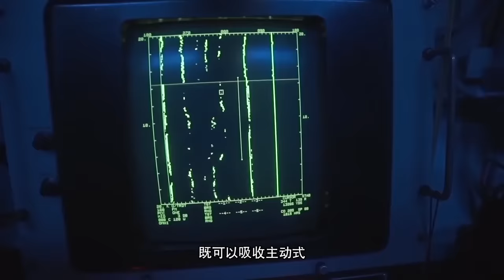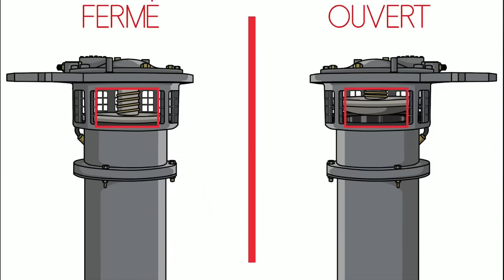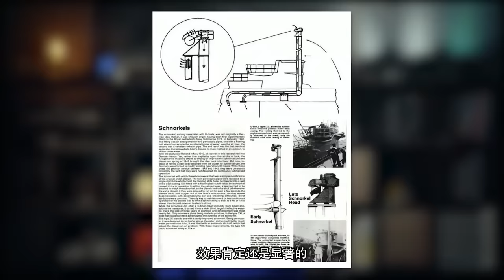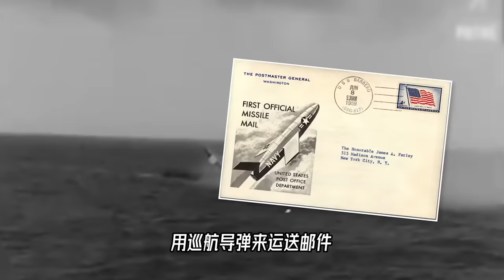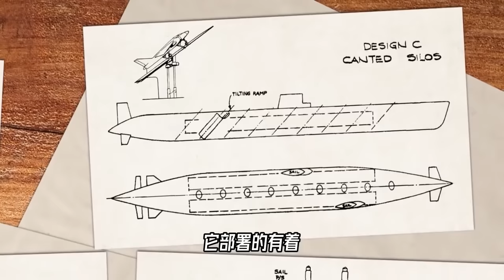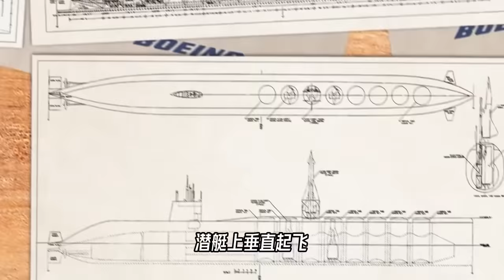为什么大多数潜艇都是黑色的？这到底是什么原因？火箭叔为你揭开真相【科学火箭叔】